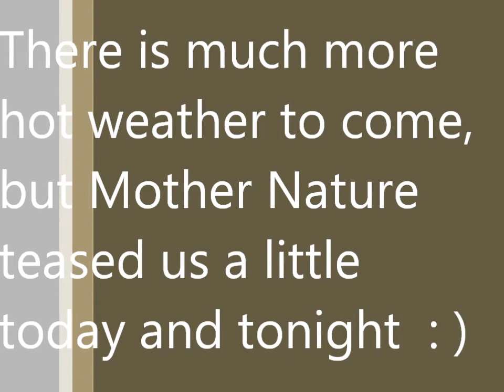Brad Claytons PuzzleDuck Golf Thought of the Month July 2017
My opinion. Consistently learning and working on simple solid fundamentals is much better than trying to copy what the the "hot" player is doing. You are NOT doing everything else he/she is doing.